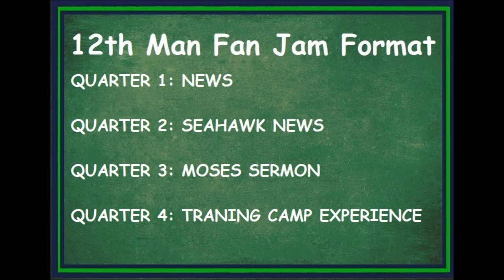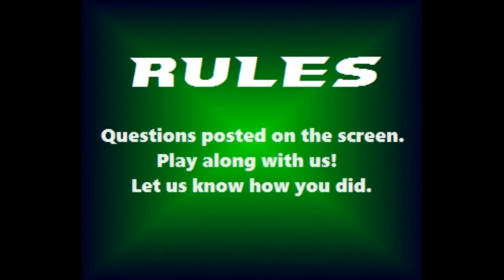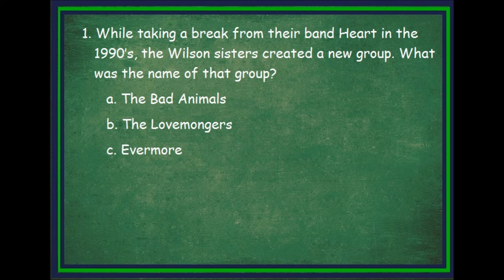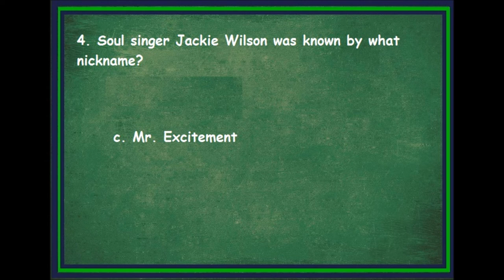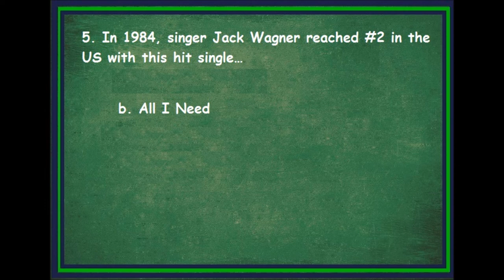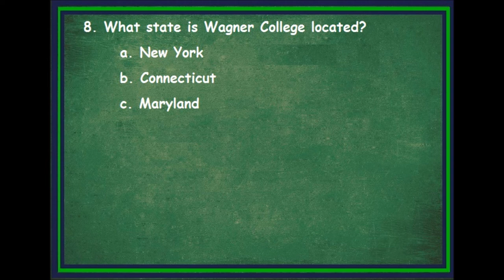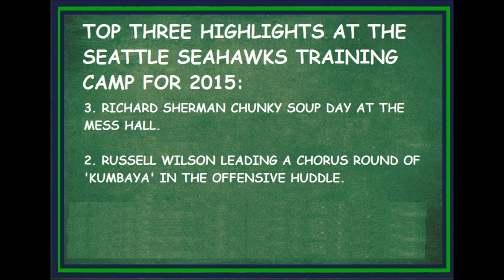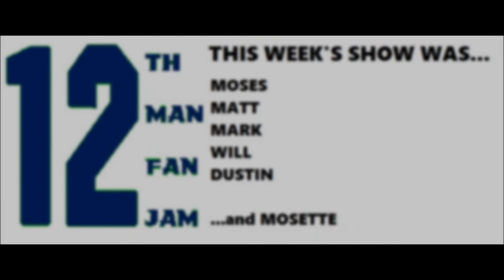12th Man Fan Jam Episode 308 : Seahawks Preseason 2015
Seahawk fans, are you anxiously waiting for the Seahawks to play in the preseason?

Well why not waste some of that time waiting with the 12th Man Fan Jam, a show made up of Seahawk fans just like you from around the world talking Seahawk football?

In the first quarter of this special preseason episode, Will reveals in his news segment how a Detroit Lion plans on throwing his money away on, Why some former Giants can’t stay away, and why Rex Ryan loves dog biscuits.
In the second quarter, we discuss the signing of Wilson and Wagner and the holding out of Chancellor as well as a special quarterback bonding edition of “Caption That Picture.”
At halftime, we play another game of "12th Man Fan Jam Halftime Trivia," a game where the viewer and listener can play along.
The third quarter brings us a special sermon from the Reverend Moses as he gives a blessing to the Seahawks for the preseason.
In the fourth quarter, Will shares his training camp experience and we get excited for the start of a new season.
All of this plus Moses shares his high school love life, Mark and Will sing, Dustin reveals his night time work habits, and Matt brings us good news and bad news about drinking milk .